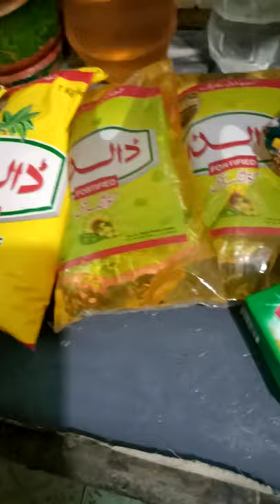zarurat ka saman 🤑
aaj main bar gai aur main ghar ki zarurat ka saman  karida.
bahut zyada to nahin lekin thoda sa saman lya hun.
aajkal ke daur mein mahangai kitni zyada ho gai hai.
ab to saman bhi bahut zyada soch samajh Kar kharidna padta hai
main abhi jo kharidari ki hai yah sirf 15 din ke hi
abhi bahut sara saman rahata hai
inshallah wah bhi aap logon ke sath share Kiya jaega